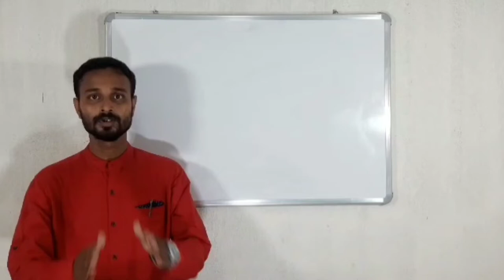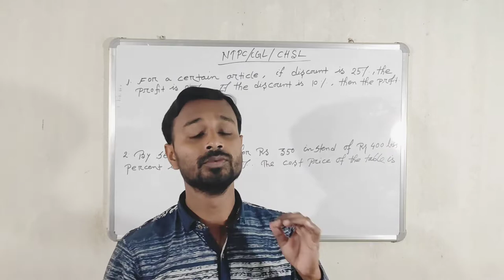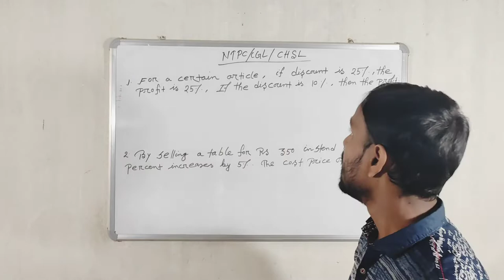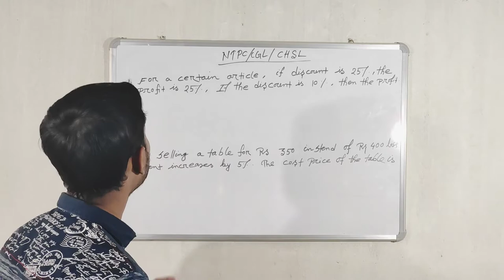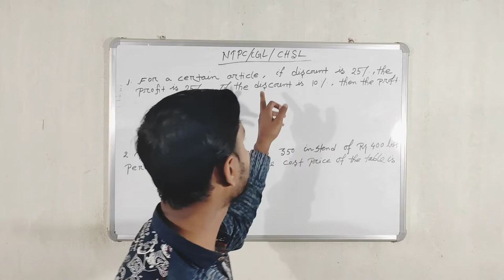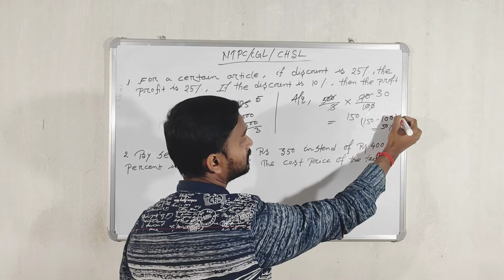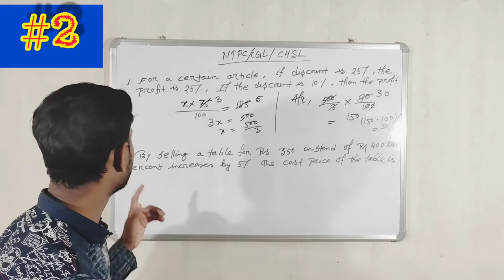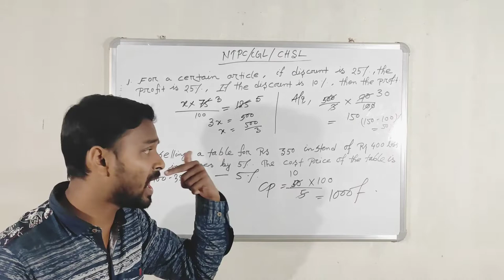RRB NTPC,CGL,CHSL PART :- 22 shortcut latest tricks by subhankar sir Method in English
MATHEMATICS latest Shortcut Tricks for RRB NTPC,CGL,CHSL class 2021

                               S.S.EC COMMUNITY

RRB NTPC MATHEMATICS CLASS PART :- 21

SSC CGL CHSL CPO ALL GOVT JOB EXAM GI